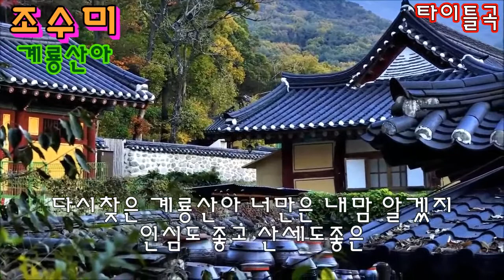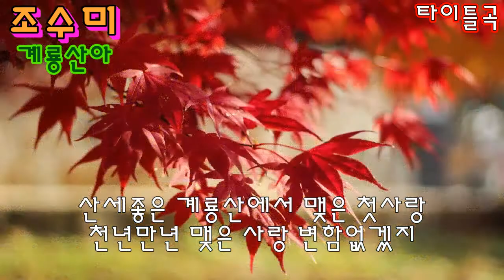가수 조수미 계룡산아 타이틀곡 가사자막 K-POP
계룡산아
작곡 김나영
작곡 김남훈
편곡 김남훈
노래 조수미

계룡산 굽이굽이 돌아 돌아 넘어가면
동학사도 서쪽 갑사도 옛모습 그대로구나
산세좋은 계룡산에서 맺은 첫사랑
천년만년 맺은 사랑 변함없겠지
다시찾은 계룡산아 너만은 내맘 알겠지
인심도 좋고 산세도좋은
아름다운 내고향
잊지못할 추억 어린 계룡산아